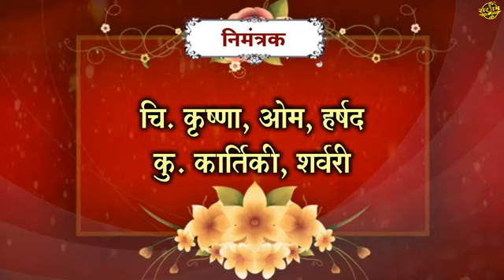काकडे परिवाराच्या घराची वास्तुशांती निमंत्रण क्लिप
Created By Shekhar Ohol
SARGAM PRO RECORDING STUDIO BARAMATI